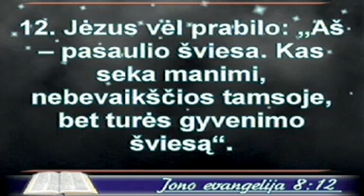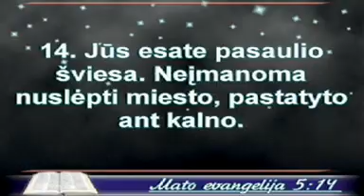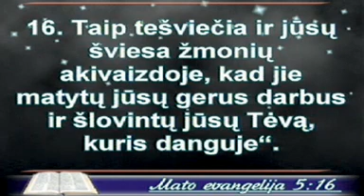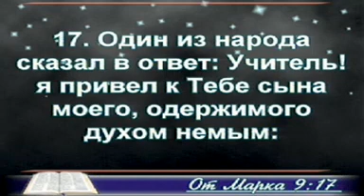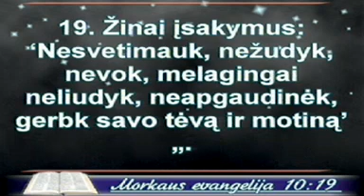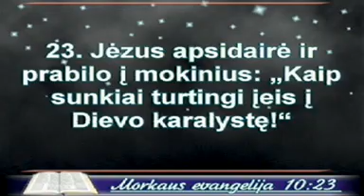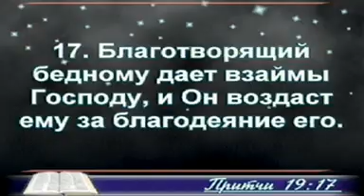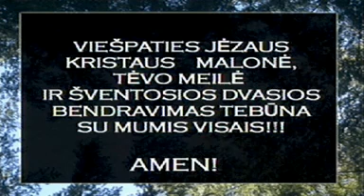2015 02 01 sekm